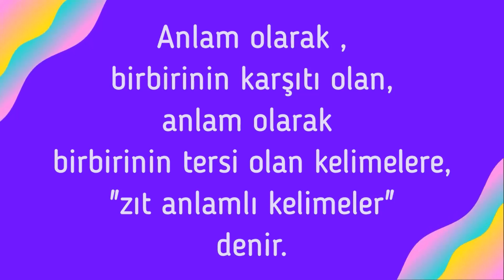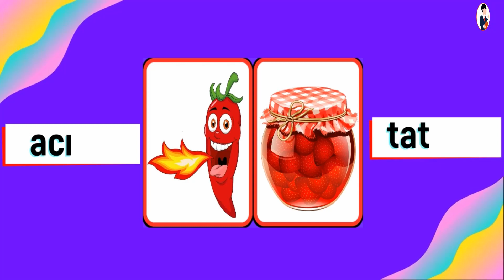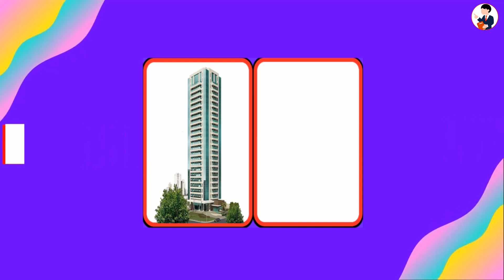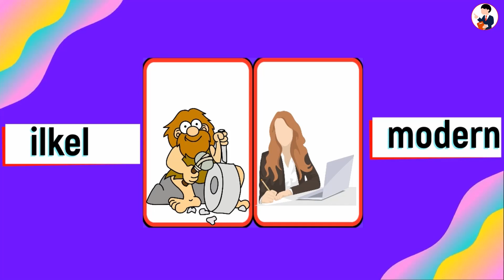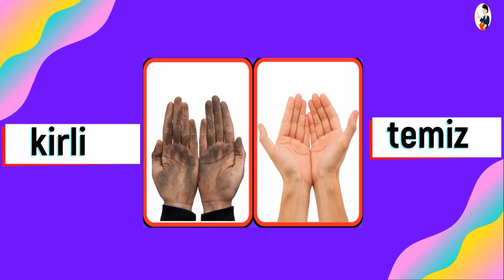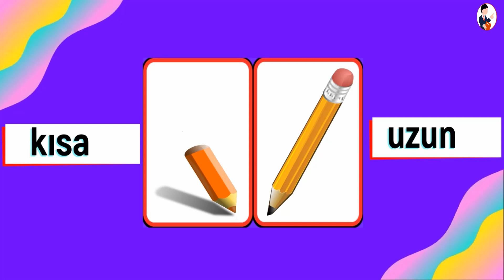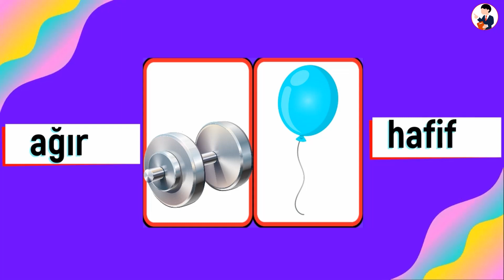1.Sınıf Zıt Anlamlı Kelimeler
zıt anlamlı kelimeler 1.sınıf